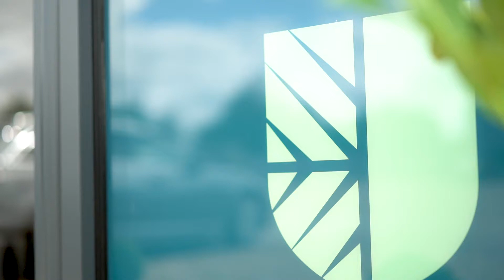Light Blue Clinic - Cryotherapy Centre & Injury and Performance Clinic.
Part of a rebranding project for the Light Blue Clinic, a Cryotherapy Centre & Injury and Performance Clinic. This centrepiece video is part of a full brand identity and style guide conceptualised and delivered by Creative Onions.